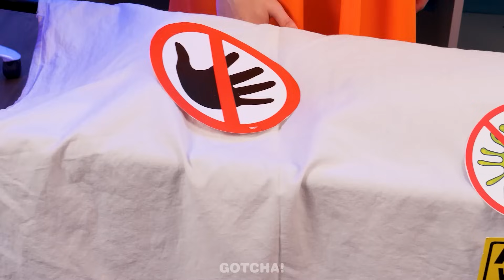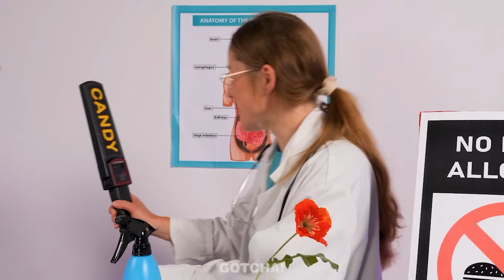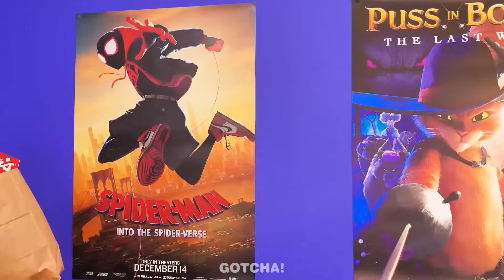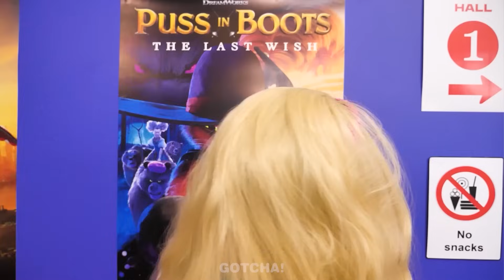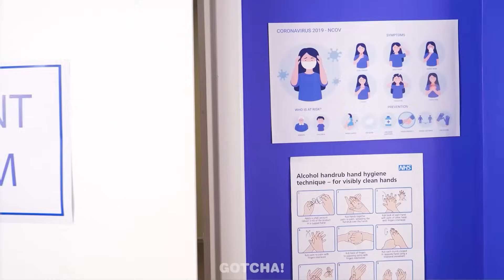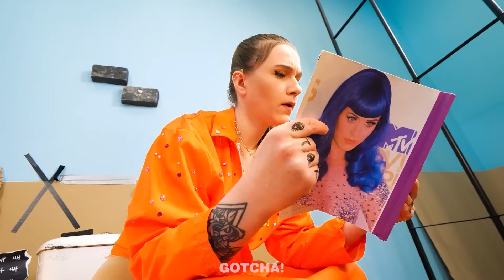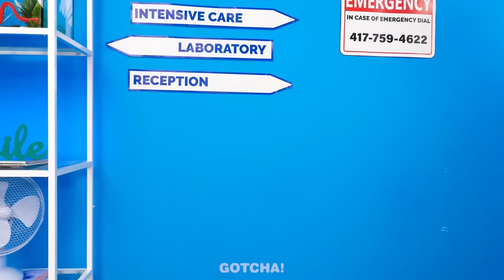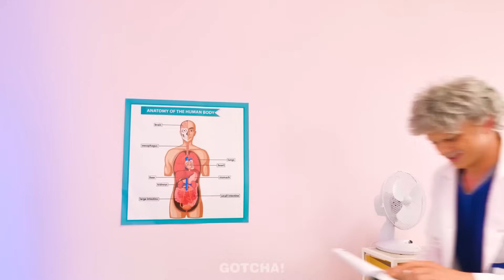Cara Lucu Menyelundup Makanan ke Rumah Sakit! Menyelundup Makanan Ala Pahlawan Super dari Gotcha!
Hey Gotcher! Kami memilih ideide terbaik menyelundupkan makanan ke rumah sakit! 🧇 Para pahlawan super kita akan menyelundupkan makanan ke dalam rumah sakit melalui pengawasan pemeriksaan sekuriti! Bila kalian penasaran bagaimana jadinya dan apa cara yang mereka gunakan, maka kalian harus menonton video baru yang luar biasa ini! Jangan lupa untuk melihat-lihat kanal kami dan dapati video-video paling keren!

Jika suka dengan video ini, kamu mungkin akan menyukai: "Super Mario dan Wednesday Addams Hilang! Situasi Lucu oleh Gotcha!"